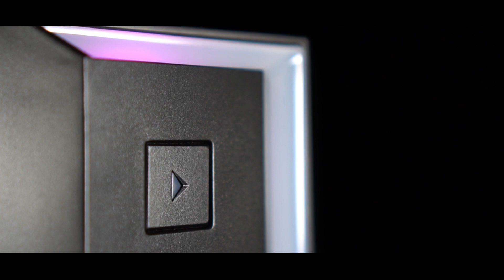Starlight RGB Mid Tower Trailer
Brand new for 2018 Game Max are proud to introduce the Starlight ATX Mid-Tower gaming case, with a full tempered glass left side panel. One Single-Ring Halo Rainbow RGB fan is included at the back and with room for an extra five fans this case really has something to offer. A Rainbow RGB strip on the front adds even more colour and gives you a new level of computer lighting.

Controlling your LED lighting has never been easier - included on the Starlight is an LED button allowing you to control the colour so much easier. Two USB3.0, two USB2.0 ports and HD audio are also situated on the top panel to allow you to connect to more media devices. Your choices don't stop there as well as all this included the Starlight comes with a PWM hub which can be connected to 9 devices in total, 9 6-pin fans. The hub comes with an AURA connector which when connected to a compatible motherboard gives you unlimited options when it comes to controlling your RGB lighting. You can either control the lighting from the top of your case or through your software. An IR Remote Controller is also included to give you plenty of options when it comes to controlling your LED lighting, allowing you to control the speed of your fans, LED speed and colour.

In line with the Game Max ethos, this case offers style, performance and the ultimate experience.